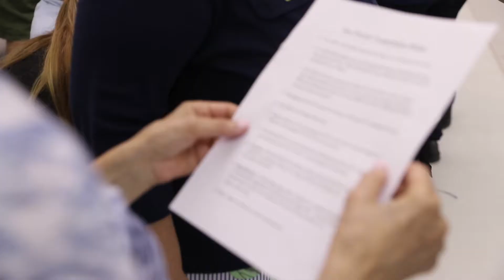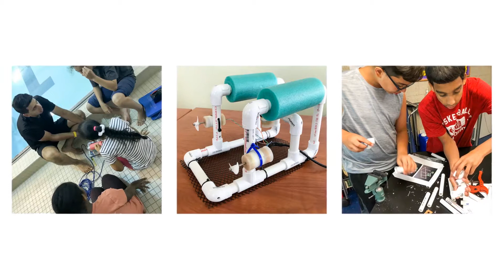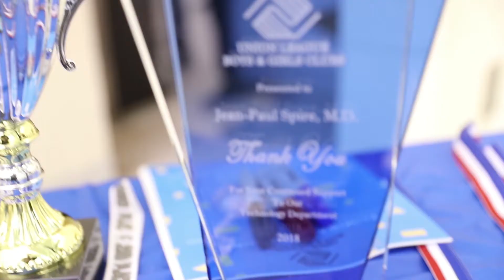Boys & Girls Club Seaperch Competition